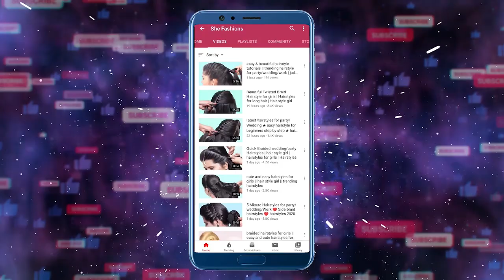2 minute Messy Bun Hairstyles for Daily use | Easy Messy Bun Hairstyle Everyday use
Watch ► 2 minute Messy Bun Hairstyles for Daily use | Easy Messy Bun Hairstyle Everyday use | Bun Hairstyles